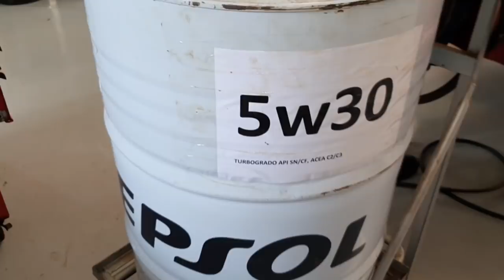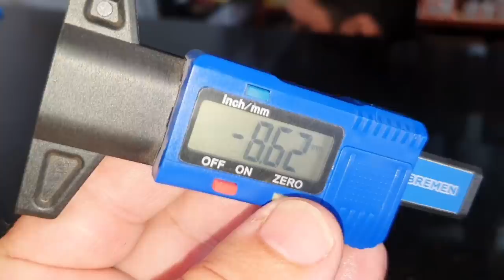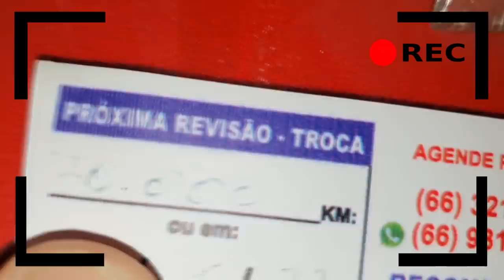EP. 759// HILUX 2018 GEMIDO na SUSPENSÃO! Revisão PROTOCOLO ÁGUIA! "Rodou 30 mil km SEM TROCA ÓLEO?"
A sua Hilux diante com certeza já teve -ou terá!- este estranho barulho que parece um gemido na suspensão!
Acompanhe mais uma revisão no Protocolo Águia!
Será que esta camionete rodou 30 mil km sem trocar o óleo do motor?
Descubra!

"revisão honda"
"serviços honda"
"revisão tiguam"
"revisão s10"
'revisão toyota"
"melhor camionete"
"protocolo águia"
"sw4 s10"
"bda 4x4"
"manutenção triton"
"manutenção camionete"
"mecânica 4x4"
"chassis hilux"
"montagem hilux"
"militec funciona"
"serviços toyota"
"oficina toyota"
"o que é hilux garbosa"
"mecânica toyota"
"manutenção toyota"
"restauração hilux"
"hilux antiga"
"diesel 4x4"
"como montar motor diesel"
"diesel 4x4"
"embreagem s10"
"melhor mecânica"
"mecânica chevrolet"
"melhor marca óleo s10 5w30"
"como balancear"